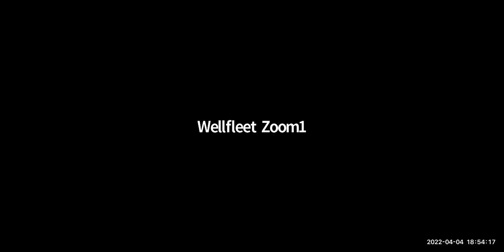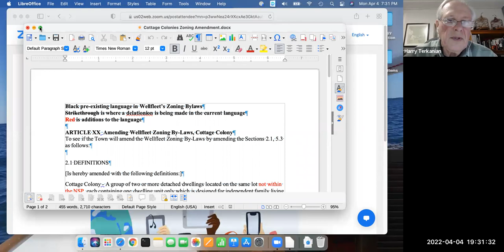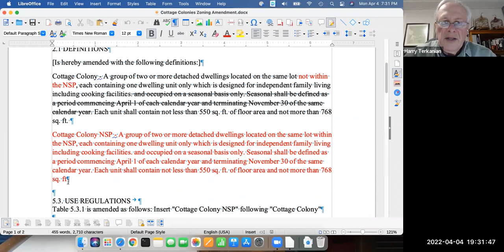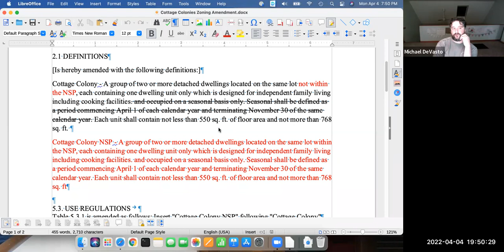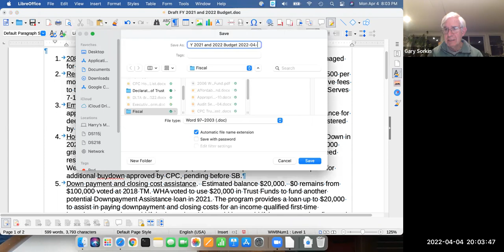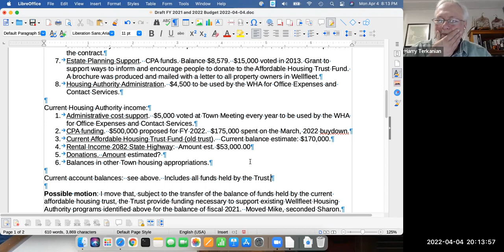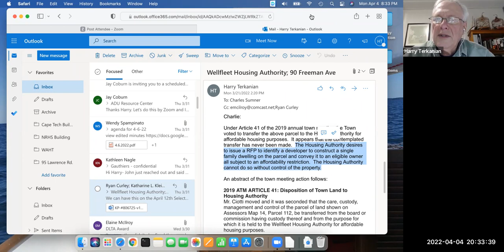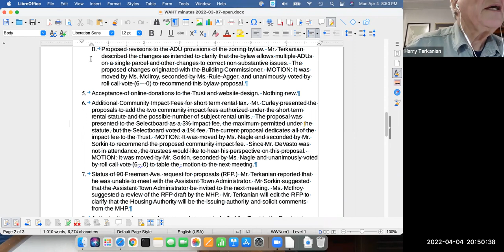Wellfleet Affordable Housing Trust April 4, 2022